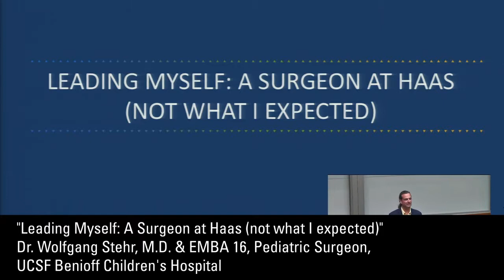Leading Myself: A Surgeon at Haas (not what I expected)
Dr. Wolfgang Stehr, M.D. & EMBA 16, Pediatric Surgeon, UCSF Benioff Children's Hospital